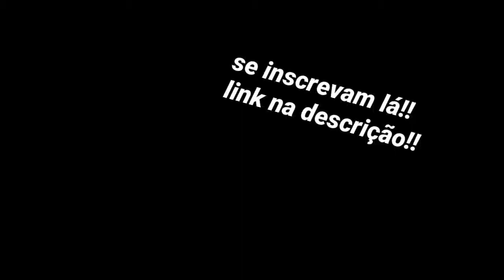divulgando : SOBRE CENAS HD